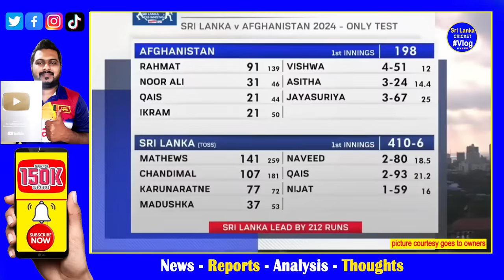Sri Lanka vs Afghanistan Test Highlights Report| Angelo Mathews & Dinesh Chandimal Record Partnersh